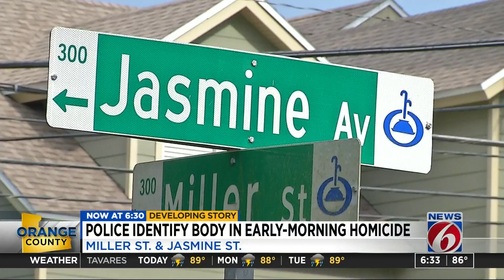Police identify body in early-morning homicide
According to police, the woman was found inside a located in the 300 Block of Jasmine Avenue